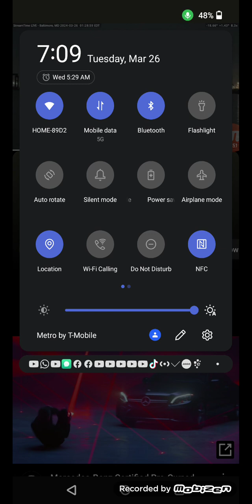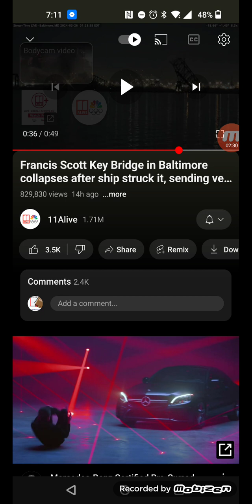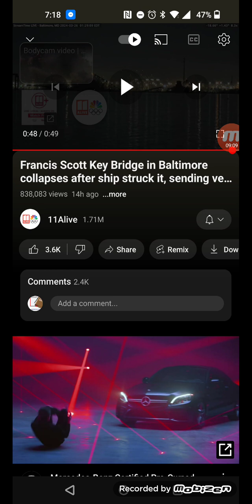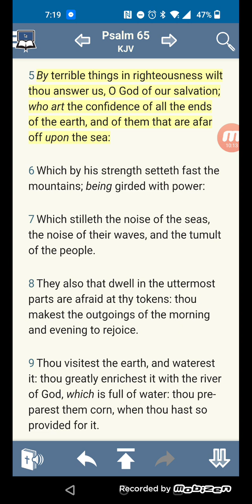A Terrible Thing In Righteousness Baltimore Bridge Collapse!